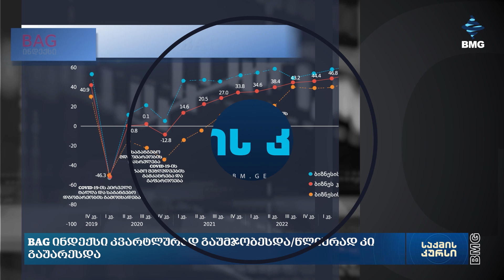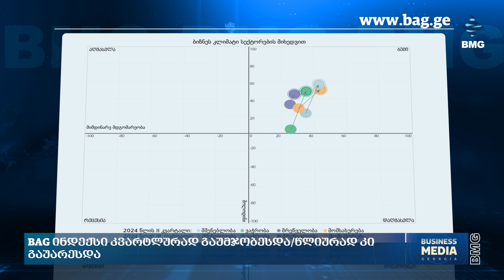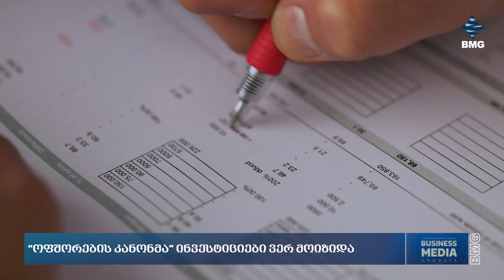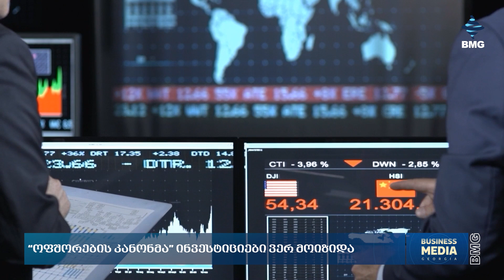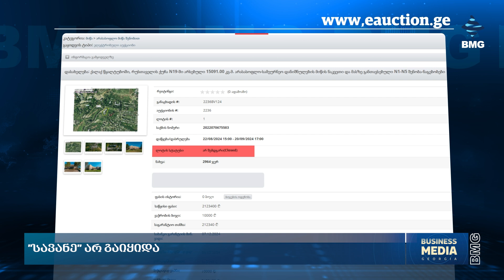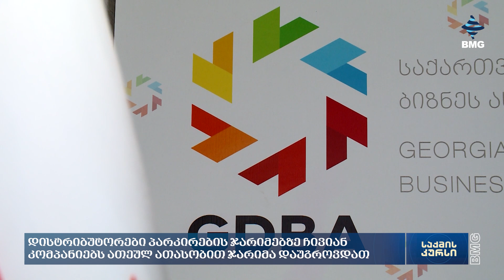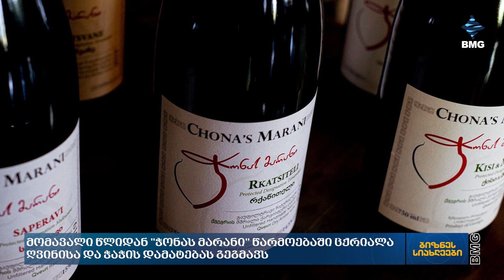საქმისკურსი - 20.09.2024 - კოლაჟი